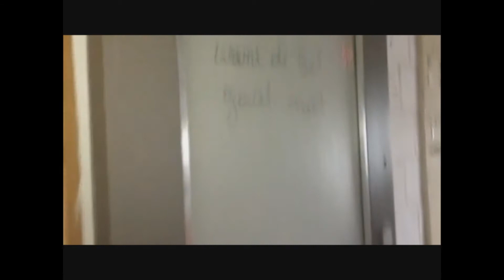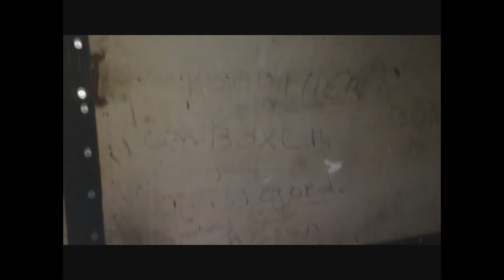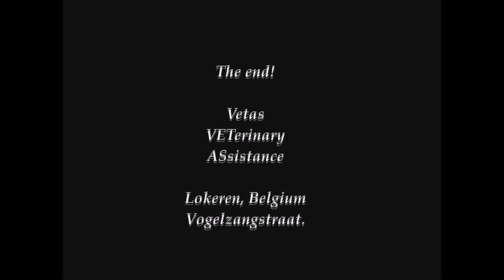Abandoned Vetas where i used to work. ( ipone quality )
This is where I used to work in 2013 :(
Look how it is now.

This was a shelter specialized for abused animals
( dogs, cats, pigs, ...)

But the big boss decided to euthanize the poor animals without any
valid reason. so we stood up with all 4 staffs and this finnaly closed.

Belgium, Lokeren.